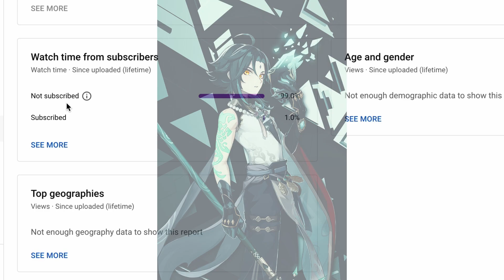When You Realize Yun Jin Can DO This For Xiao… - Genshin Impact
✨Thanks Your Watching guys✨

I LOVE Genshin, And also love to Study the hidden SECRET of This game
I will share with you ALL Genshin News Secret and FREEMOGEMS!!!